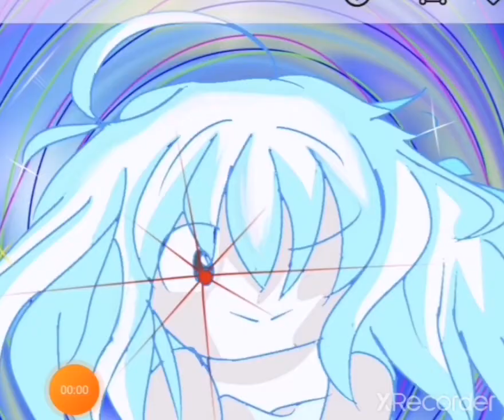Thanks all 😊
Copyright Nightcore, picture by mine, Chillstep/Dubstep